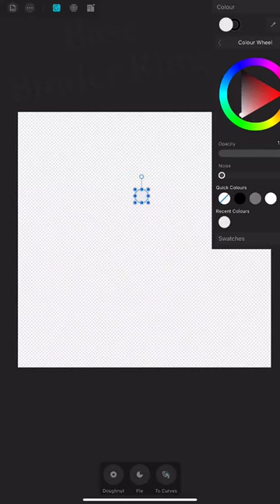Digital Binder Rings - Affinity Designer